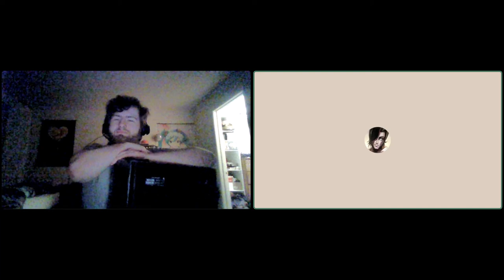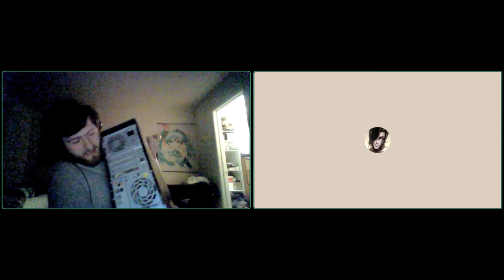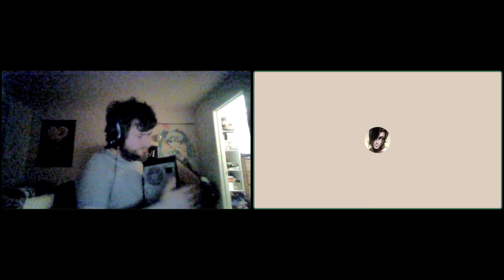Failed Recording of Spittin Sh!t With The Bros/The Broscast Episode 1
Reason why this is a failed recorded podcast is because my microphone wasn't picked up & turned on in the options.